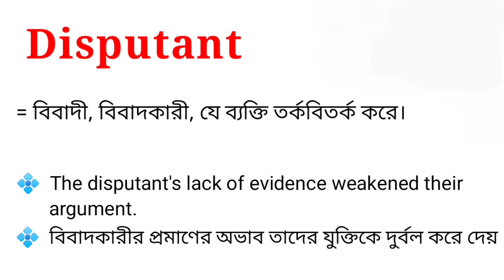Disputant Meaning in Bengali || Disputant শব্দটির বাংলা অর্থ কি || Bengali Meaning Of Disputant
এই ভিডিওতে disputant শব্দটির বাংলা অর্থ নিয়ে আলোচনা করা হয়েছে। আশা করি ভিডিওটি তোমাদের উপকারে আসবে।